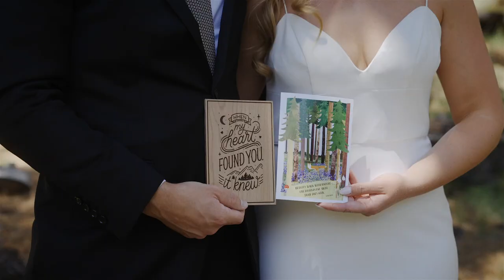Jeff & Michaela | Dancing Pines, CA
MB01HF4ARFLNRFW